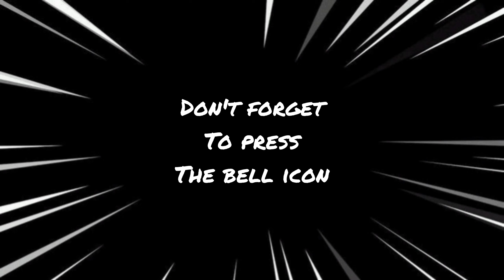Navratri special outfit DAY-1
music from-summer-party-157615
.5-islamic-background-sound-alfa-relaxing-music-126059